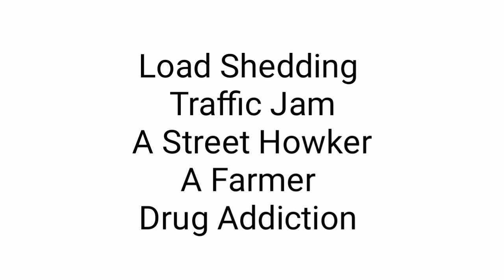ইংরেজি ১ম পত্র চূড়ান্ত সাজেশন || SSC 2023 Paragraph Writing Suggestion All Board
cover topics :

ssc 2023 english 1st paper final suggestion
ssc paragraph suggestion
paragraph writing in english
paragraph writing ssc 2023
paragraph suggestion ssc
important paragraph ssc 2023
ssc 2023 dialogue writing suggestion
dailogue writing ssc 2023
dailogue writing
ssc 2023 completing story writing
ssc english suggestion 2023
ssc 2023 grammar part suggestion
ssc 2023 writing part suggestion
ssc 2023 paragraph writing suggestion
ssc 2023 cv writing suggestion
cv writing
paragraph writing
formal letter
ssc english 1st paper
english 1st paper suggestion ssc 2023
ssc 2023
এসএসসি পরীক্ষা ২০২৩
এসএসসি পরীক্ষা
এসএসসি ২০২৩
এসএসসি ২০২৩ সাজেশন
এসএসসি ২০২৩ ইংরেজি ১ম পত্র সাজেশন
ইংরেজি ১ম পত্র
এসএসসি ইংরেজি সাজেশন
এসএসসি সাজেশন